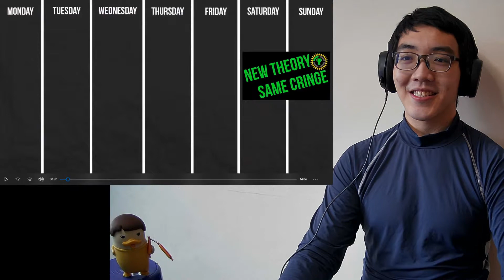The Tragic Mystery of Pokemon's Ghost Girl (Pokemon) | Game Theory【Singaporean Reaction Game Theory】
The Tragic Mystery of Pokemon's Ghost Girl (Pokemon) | Game Theory

youtu.be/0ju3V6IYKM4

One of the most mysterious, unanswered questions in the Pokemon games is "Who is the Ghost Girl"? Throughout some of the games you come across ghost girls who disappear with no explanation. Super creepy when you are just a kid trying to play a game about cute little pocket monsters being forced into unending battles for your entertainment. Anyways, for as much as these ghosts have popped up throughout the game's history, there is little known about the lore. So today, Loyal Theorists, I am about to uncover the mystery of Pokemon's Ghost Girl!

Our thumbnail is a modified version of this image by Resw0b on DeviantArt

Credits:
Writers: Matthew Patrick and Justin Kuiper
Editors: Dan "Cybert" Seibert, Marc Schneider, and Tyler Mascola
Assistant Editor: AlyssaBeCrazy
Sound Editor: Yosi Berman